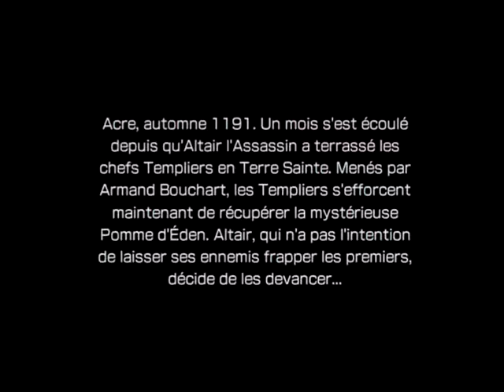[PSP] Introduction du jeu "Assassin's Creed : Bloodlines" de Ubisoft (2009)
Voici l'introduction du jeu vidéo Assassin's Creed : Bloodlines par Ubisoft sortie au cours de l'année 2009 sur sony psp